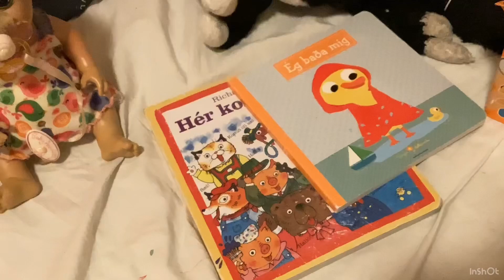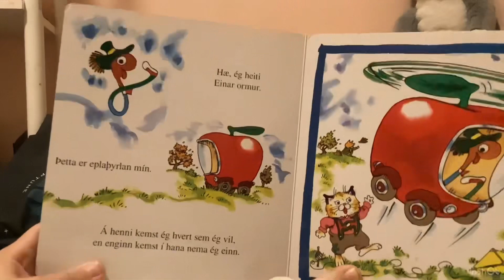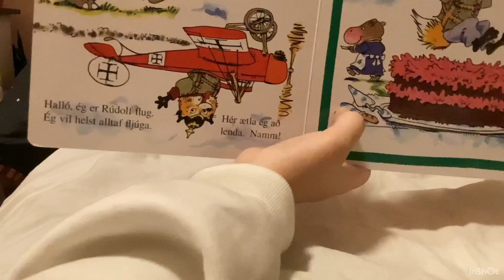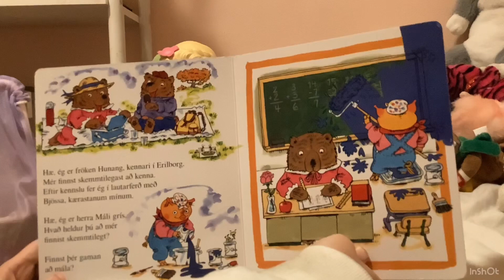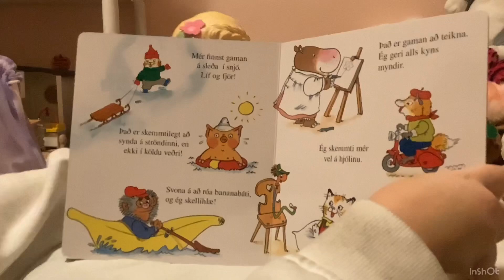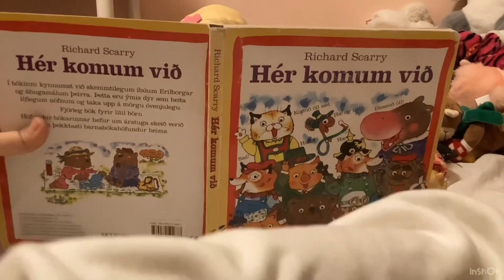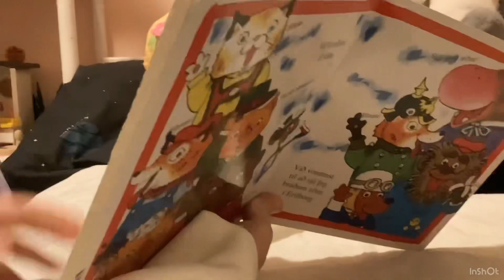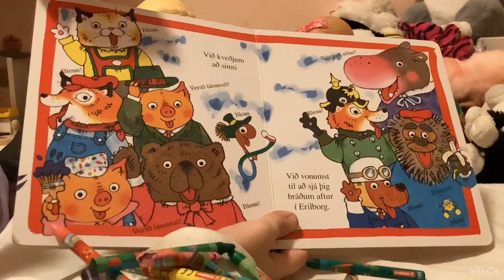Lily And Sophie Misbehave At Storytime! (The Rose Family PILOT/TEST Episode)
Another Test For The Upcoming The Rose Family Series!

S0 E0
Lily And Sophie Dont Listen To Mommy During Story Time